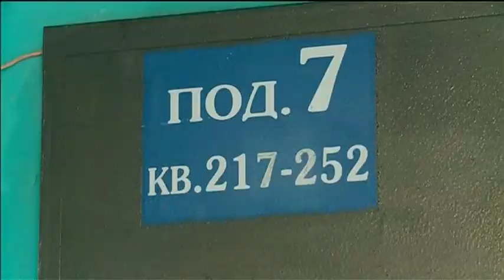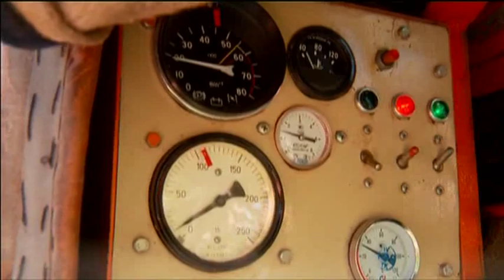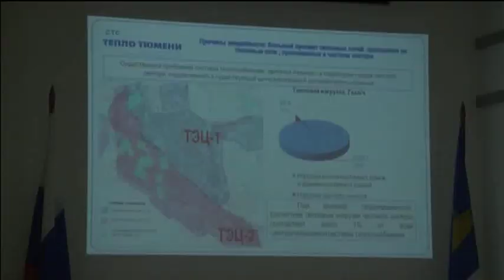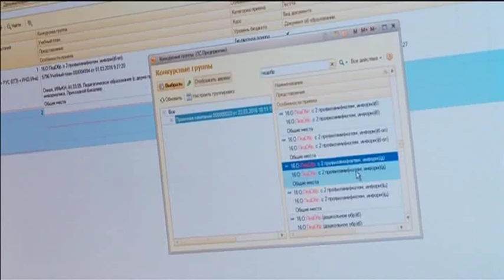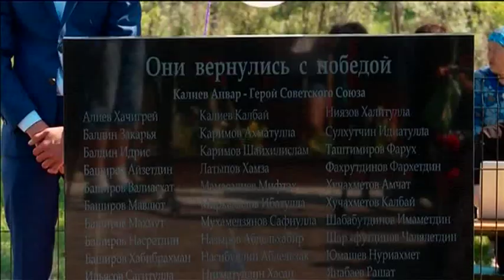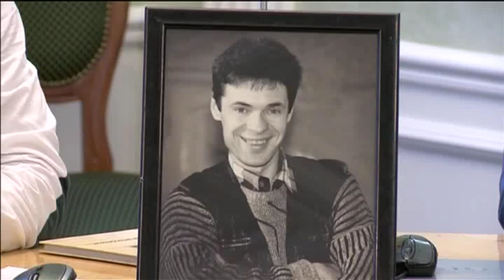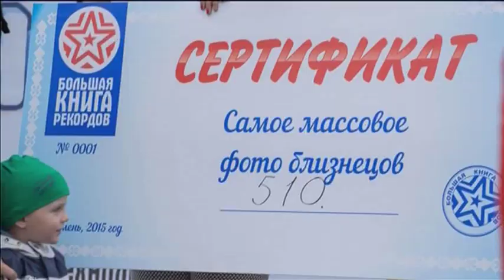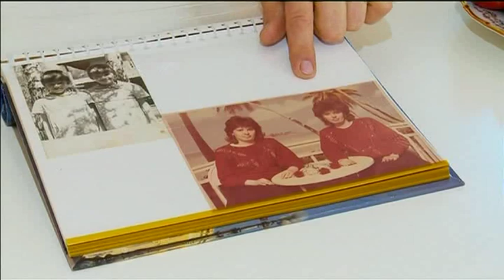Тележурнал "Точнее" - 13.07.2016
Новый дом дал трещину. Жильцы начали "бить в колокола". Но оказалось, что не в те... В Тобольске началась масштабная реконструкция дворов. И добились ее сами горожане. Двойная статистика. Где можно будет увидеть рекордное число одинаковых людей?